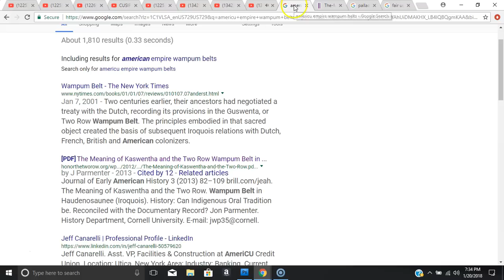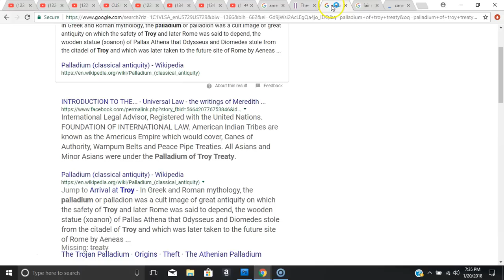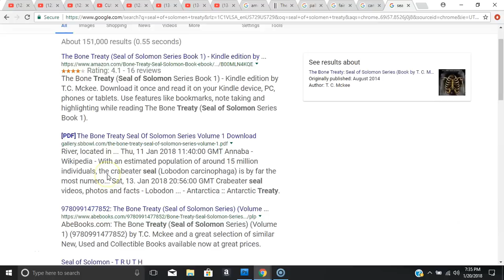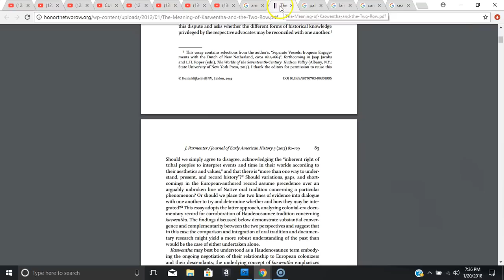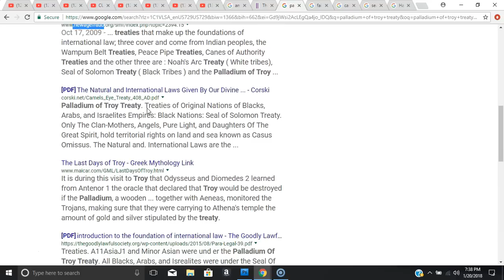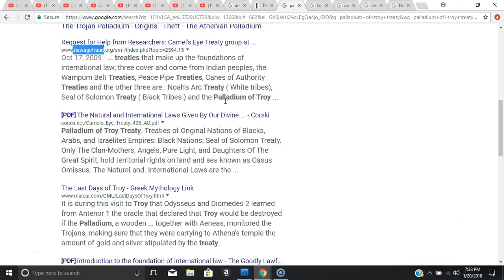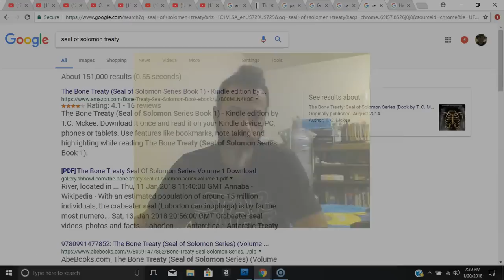World Treaties Healthy Debate